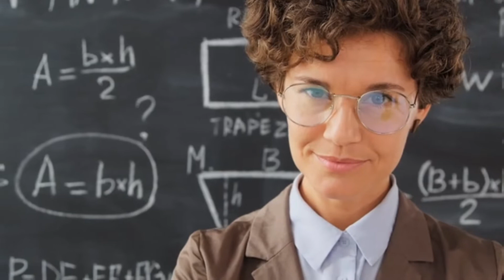Divine Universal Wisdom | Soul Gift Through The Akashic Records | What Is My Soul Purpose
A great way to find your Soul purpose, is to look at what your Soul Gift Energy is, through the Akashic Records. In this video we're exploring the Soul Energy of Divine Wisdom.

This allows for Soul clearing, healing, alignment, and activation of your personal Soul Gifts in your intuition and spiritual awakening, your relationships, your business, and all the many aspects of you.

It's time to live the unique blueprint of your Soul, grounding and rooting into your greatest clarity, fulfillment, and joy.

In this series of videos, we're looking at the 8 main Soul Gift energies. This video is all about connecting with Divine Wisdom.

This Universal wisdom is objective and applies to all, vs. the personal, subjective energy of Divine Truth. This energy brings us into connection with the Oneness of All, and the Universal laws we all live by.

With insight, introspection, and a deep thoughtfulness, this gift helps us to break free of illusion and limitations. Logic and common sense rule this realm, and this is an energy of guiding others by thinking through logical outcomes.

This energy is all about innovation and working outside of the box to dismantle structures that no longer serve us. It brings improvements and ways we can thrive instead of staying stuck in, "this is the way things have always been done."

In the challenging side of this energy, there can be arrogance, impatience with others, or thinking that people are stupid because they can't see the same logic that you can. Discounting emotion and placing the mind and logic above feeling can also occur.

The highest expression of this energy embodies compassion as you break free of limitations for yourself, and ignite others to do the same. Getting curious and asking questions sparks the internal wisdom that resides in all of us.

Want to learn more about your own unique Soul Gift Blueprint? 🔮

Ready to discover your own personal energies now? Learn more about how I will read your personal energy in the Akashic Records and support you in attuning to your Divinity, here in sacred physical form. 🌌

Here's to the beauty of your unique Soul, and living your purposeful Divine expression!
💛 Love Sarrah

Receive your free activation for Soul-Aligned business with a general clearing, calling in Soul Purpose, and activating energy in your purposeful business.

Soul Purpose Activation, Personal Energy Clearing, Soul Realignment, and Aligned Business Reading, so you can live your purpose with ease.

Image credit and gratitude to the talented creators on Pexels, Pixabay, Unsplash, Canva, and Footageisland.